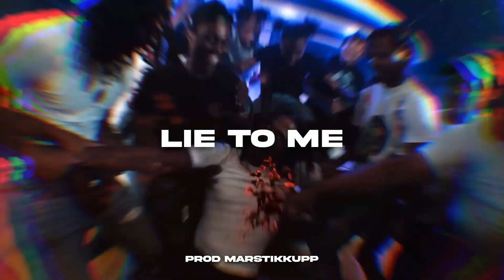[FREE] SDot Go x Jay Hound x Jersey Club Sample Type Beat "LIE TO ME" (Prod.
Connect with marstikkupp!

Credits: (Prod. @marstikkupp)